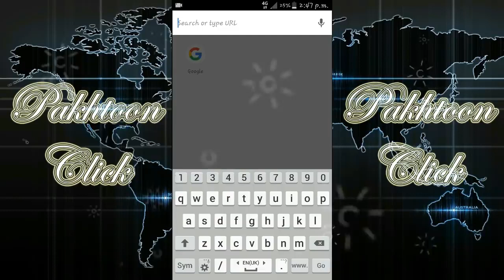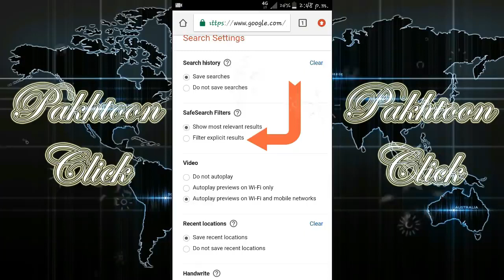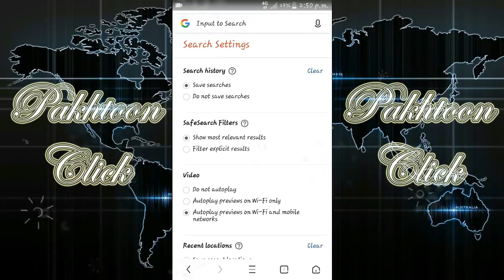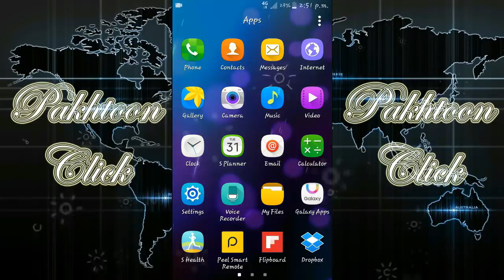لیک ویڈیو او نجیبہ فیض Pakistani girl 2019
لیک ویڈیو او نجیبہ فیض